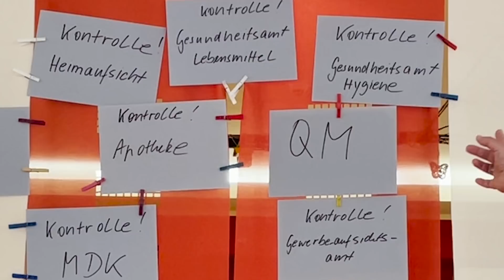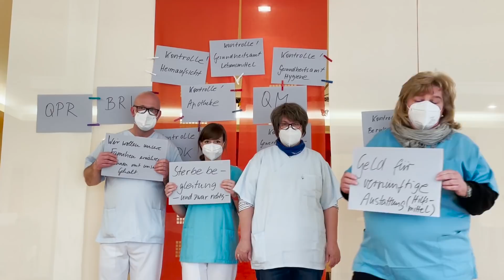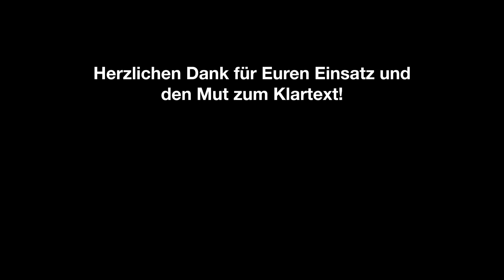"Dafür habe ich diesen Beruf nicht gelernt!" – Pflegekräfte sprechen Klartext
"Ich bin Pflegedienstleitung in einem Altenheim. Doch womit verbinge ich den Tag? Kontrolle, Kontrolle, Kontrolle! Dafür habe ich diesen Beruf nicht gelernt!"

Klar und deutlich sagen uns die Pflegekräfte, was sie bewegt, was sie brauchen und was sie sich wünschen. Und das ist auch gut so. Aufgerufen dazu haben wir im Rahmen der Aktion "Klartext statt Klatschen – jetzt rede ich" zum Tag der Pflege am 12. Mai 2021. Vielen Dank an die Pflegerinnen und Pfleger im Hedwig-Pfeiffer-Haus der Pfeifferschen Stiftungen zu Magdeburg-Cracau.

Nachtrag Januar 2022: Derzeit gibt es täglich viele Kommentare zu diesem Video. Ihre Meinung ist willkommen! Aber bitte die Botschaft dieses Videos nicht falsch verstehen. Es geht in diesem Video um die Arbeitsbedingungen in der Pflege, nicht um Corona-Impfungen. Wir sagen: "Impfen ist Nächstenliebe". Pflegerinnen und Pfleger haben einen Schutz- und Hilfeauftrag für Pflegebedürftige. Kommentare, die sich mit Hass und Diffamierungen gegen unsere christlichen Werte und die Werte des Grundgesetzes äußern, werden gelöscht. Bitte bleibt freundlich! Straffähige Aussagen bringen wir zur Anzeige.

Die Hintergründe der Aktion "Klartext statt Klatschen" können Sie hier nachlesen